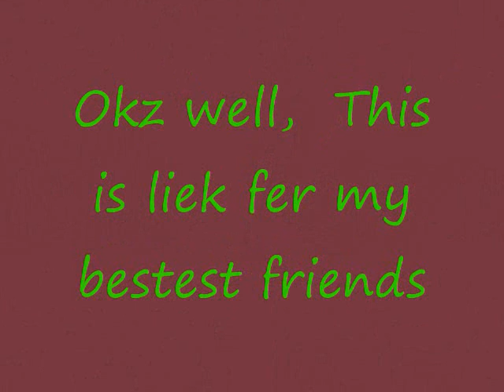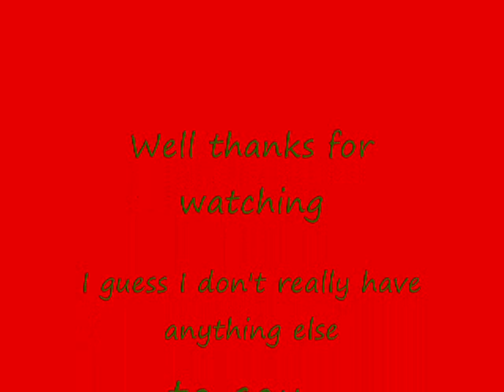Sakura Kiss [P哎]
My timing sucks :) haha try not to kill yourself while listening to me.
Uh... this was originally a Christmas present for 3 people but it's reallllly late. So I guess it's a super awesomest present of randomness.